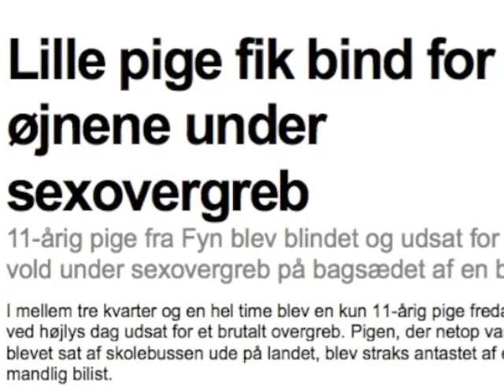Nyhedskriterier, Tijana & Sol